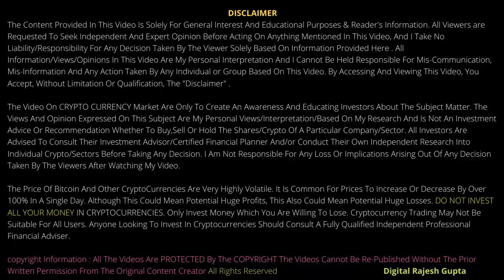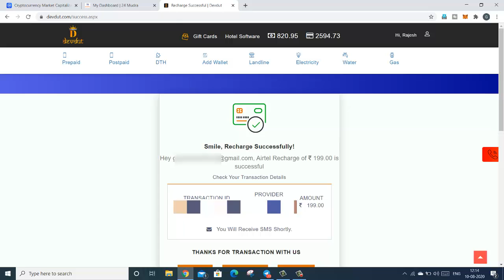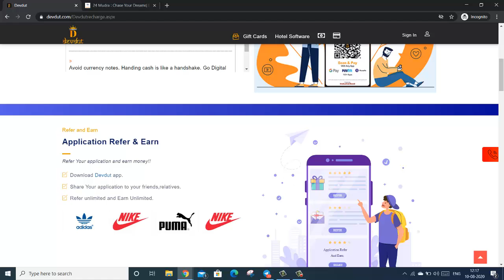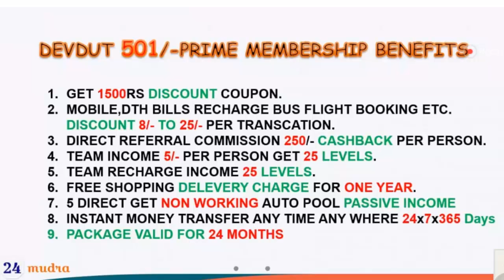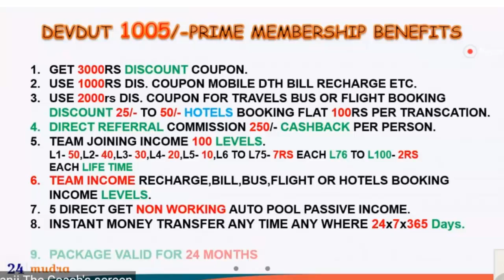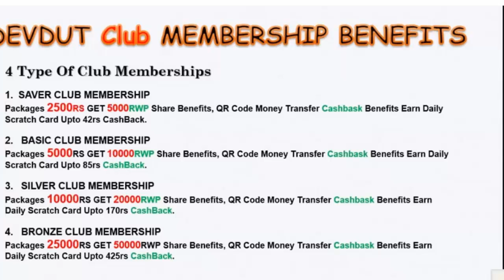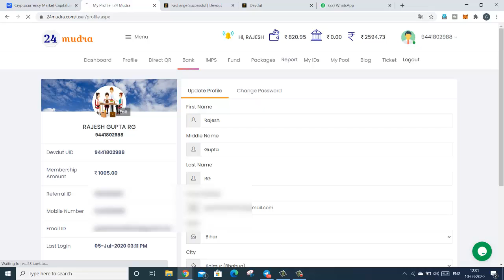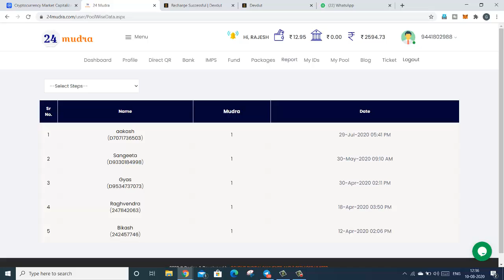24mudra com, Devdut com, How_To_Mobile_Recharge And Full Business Plan In Hindi Urdu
🔥🔥24 MUDRA🔥🔥
♨ JUST LAUNCHED ♨
Biggest Earning Opportunity

➡ 1. कंपनी का Head Office पुणे में है। और यंहा पर इनके अलग-अलग व्यवसाय के लिए इनकी 3 office भी है। इस कंपनी का Corporate Identity Number :- U72900PN2019PTC185734 ये है।

➡ 2. कंपनी पिछले 8 सालो से Softwarer Development का काम करती आ रही है। इस कंपनी ने बड़ी-बड़ी कंपनियों के लिए सॉफ्टवेयर तैयार किये है।

➡ 3. कंपनी कुछ ही दिनों में अपनी Public Ltd Company का शेयर ओपन पब्लिक के लिए खोलने जा रही है।

➡ 4. कंपनी के पास स्वयं का QR CODE है जिसके लिए इन्होंने Induslnd Bank से टाइअप किया है। जैसे Google Pay, Paytm, Phone Pe इत्यादि। कंपनियों के पास भी अपना स्वयं का QR CODE होता है।

➡ 5. जिस प्रकार से Google Pay, Paytm, Phone Pe इत्यादि ने अपना Android App लॉन्च किया है। ठीक उसी प्रकार से इस कंपनी ने भी अपना Android App :-DEVDUT अभी-अभी लॉन्च किया है।

➡ 6. जिस प्रकार की सुविधा और सर्विसेज आपको Google Pay, Paytm, Phone Pe इत्यादि से मिलती है। ठीक वैसी ही सारी सुविधा और सर्विसेज DEVDUT APP से भी आपको मिलेगी।

➡ 7. DEVDUT APP से सिर्फ Scan करिये और कोई भी APP जैसे Google Pay, Paytm, Phone Pe और ऐसे ही 150+ APP में पैसो का लेनदेन कीजिये।

➡ 8. जैसे Google Pay, Paytm, Phone Pe इत्यादि ने अपना Refer & Earn प्लान बनाया है। वैसे ही इस कंपनी ने भी अपना प्लान बनाया है। जो इन सभी APP से बेहतर है।

➡ 9. कंपनी ने अपना 2 Website और 2 Android App तैयार किया है। सभी मेंबर्स की सुविधा के लिए।

🔰 मेम्बरशिप जोइनिंग डिटेल्स 🔰

♨ Option 1 :- स्टार्टअप मेम्बरशिप

↪ अपनी मेम्बरशिप को आप कभी भी Upgrade कर सकते है। जिससे आपको और अधिक लाभ प्राप्त होगा। जैसे ही आप Rs. 501/- से Upgrade होते है। आप को तुरंत Rs.1500/- रिवॉर्ड पॉइंट मिल जाता है।

↪ आप जैसे ही Rs. 501/- से दूसरे लोगो को Direct Refer करते है। आप को Rs. 250/- प्रत्येक Direct Refer से इनकम प्राप्त होता है।

↪ आप ने जिनको Direct Refer किया था । अगर वो लोग भी दूसरे लोगो को Refer करते है। तो आप को 25th Level तक Rs. 5/- प्रत्येक Refel से इनकम प्राप्त होगा। Level प्लान से ही आप लाखो-करोड़ो की इनकम कर सकते है। इसके अलावा और भी अन्य इनकम इस स्टार्टअप मेम्बरशिप से कर सकते है।

▶ आप इसकी इनकम को भी Daily IMPS के माध्यम से कुछ ही सेकंड में अपने बैंक एकाउंट में ले सकते है।

24 mudra plan,
24 mudras app,
24 mudra business plan,
24 mudras,
24 mudra devdut,
24 mudras of gayatri,
24 mudra full plan,
24 mudra kya hai,
24 mudra registration,
24 mudra plan tamil,
24 mudra registration kaise kare,
24 mudras recharge,
24 mudra se paise kaise kamaye,
24 mudra withdrawal,
nexmoney,
nexmoney business plan,
nexmoney full plan,
nexmoney se paise kaise kamaye,
nexmoney app,
nexmoney telugu,
nexmoney app kaise use kare,
nexmoney kya hai in hindi,
nexmoney merchant kaise banaye,
nexmoney kya hai,
nexmoney business plan telugu,
nexmoney sign up,
nexmoney merchant benefits in hindi,
nexmoney se bank me paise kaise transfer kare,

         INTERNET MARKETER